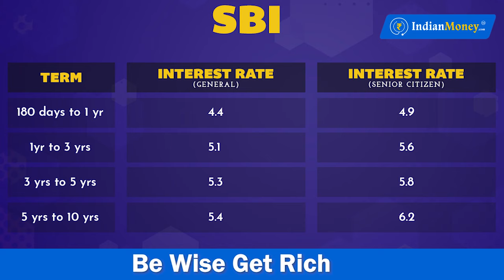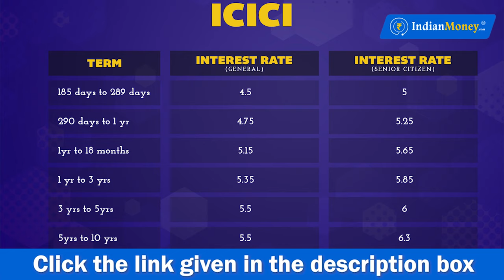Fixed Deposit in Telugu - FD Interest Rates | How to Apply Online FD | Kowshik Maridi